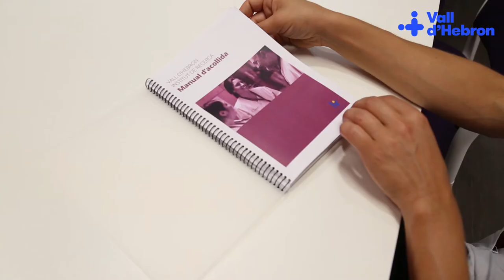HR Excellence in Research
In April 2015, the Vall d’Hebron Research Institute (VHIR) obtained the recognition of the European Commission HR Excellence. The Human Resources Strategy for Researchers (HRS4R) is the tool established by the European Commission for implementing the principles of the Charter & Code. By this, the Institution has to undergo the 5 steps: 1- Internal Gap analysis, 2- Development of an Action Plan, 3- Review and acknowledgement by the European Commission, 4- Self-assessment after 2 years, and 5-External evaluation at least every 4 years.